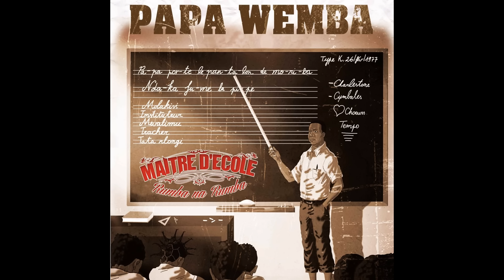Papa Wemba - Araignée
Taken from Papa Wemba « Maître d'école »

Production: Papa Wemba
Plus d'infos sur Papa Wemba / More info on Papa Wemba